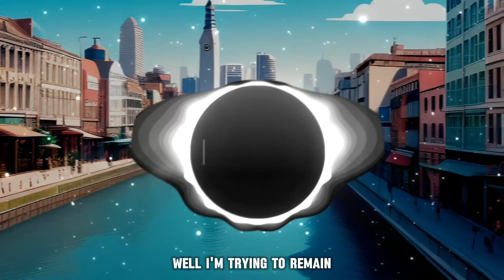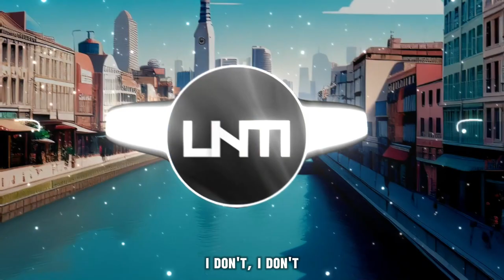Rebel Scum & Dani King & Centrix - Calm Before The Storm (Lyrics)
Lyrics:

You're standing your ground (standing your ground)
Ready to die on the head that you built out of lies
In deception, raising your weapon
Every word you speak, dropping with venom
You're playing with fire
Preparing for war
I'm ready to settle the score
You're sounding the alarm
Well I'm trying to remain
In the calm before the storm
Calm before the storm
I don't wanna fight (I don't, I don't)
'Cause I don't like the way it feels, those cutting words that never heal
Behind the barricade you're tossing grenades
While I'm trying to settle it disengage